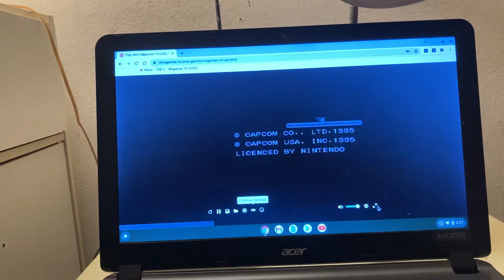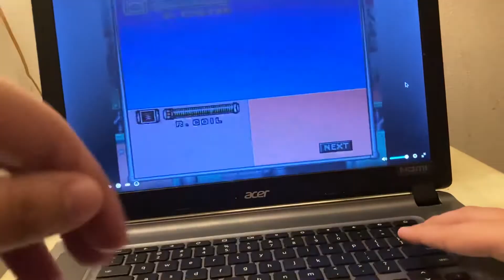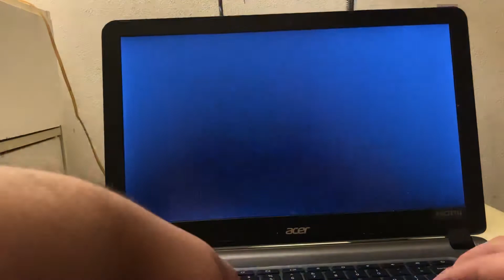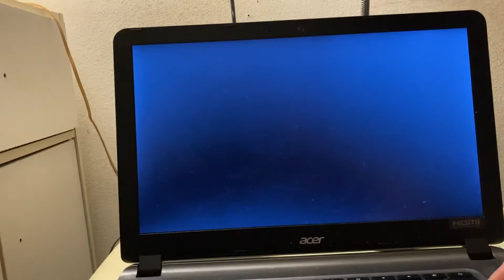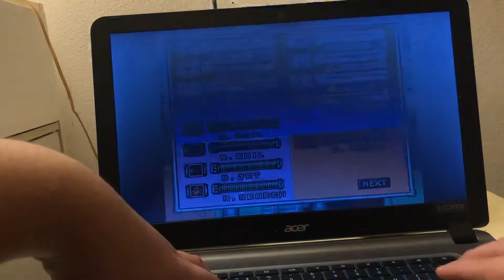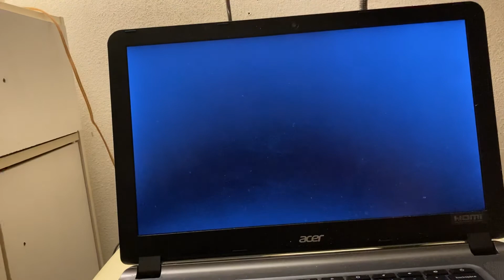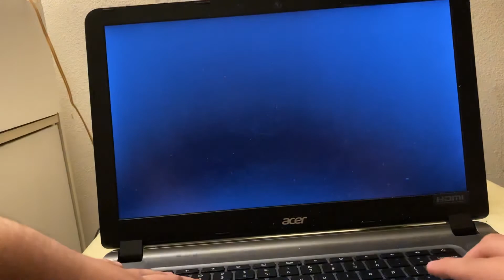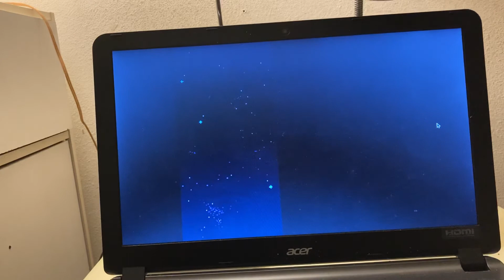Mega Man 7 SNES Full Gameplay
This is the moment you have all been waiting for it is now time for Mega Man 7 for the Super Nintendo Version that’s right we are now moving to the 16-Bit version of Mega Man 7 and on top of that this premiere is going to be way longer than Mega Man 6 & Way Longer than Mega Man 3. Now by the time I premiere this. It is already 2022. So Happy New Year to everyone else and thank you for sticking with me throughout the hard times that we have been going through since the tornado event began on December 10th. I was supposed to premiere it on Christmas but I unfortunately have to postponed that because of a threat of a Major Tornado Outbreak that happened in the Quad States back in December 10, 2021 and an Unprecedented Severe Thunderstorm & Tornado Outbreak in the states of Nebraska, Iowa, Minnesota, & Wisconsin. Including a potential Tornado Outbreak in the Southeastern United States on December 29, 2021 & New Years Day January 1, 2022. The Mega Man 7 Premiere from those 2 Holidays got postponed until now. Hope you guys enjoy my first ever 2+ Hour Gameplay of Mega Man 7.

WARNING!!! This video contains flashing strobe lights if you have any epilepsy or seizures please do not watch this video. I will not be responsible for your actions if you have any epilepsy or seizures.

WARNING!!! This video may also contains foul language that should never be watched by children who are under the age of 13. Either skip to the boss fight or press the back button immediately.

I AM NOT KIDDING THIS VIDEO CONTAINS FLASHING LIGHTS THAT SHOULD NEVER BE WATCHED BY PEOPLE WHO ARE SUFFERING FROM EPILEPSY OR SEIZURES!!!

I AM ALSO NOT KIDDING THIS VIDEO CONTAINS FOUL LANGUAGE THAT SHOULD NEVER BE WATCHED BY CHILDREN WHO ARE UNDER THE AGE OF 13 PLEASE SKIP TO THE BOSS FIGHT BECAUSE OF PROFANITY.